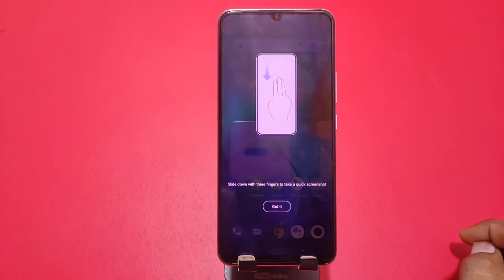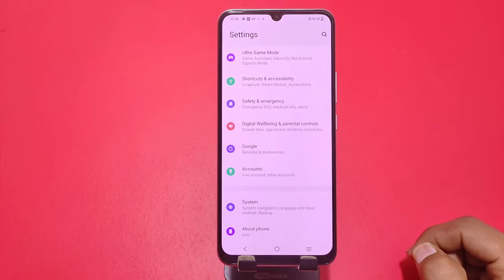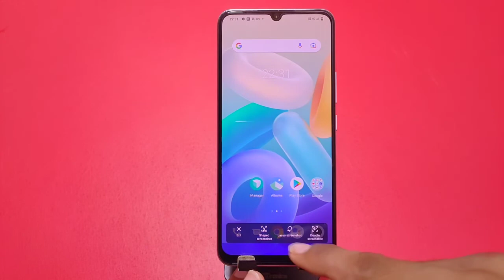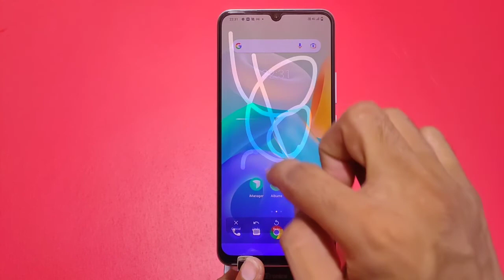How To Take Screenshot in Vivo T1x, Vivo T1x screenshot kaise le, Vivo T1x Screenshot